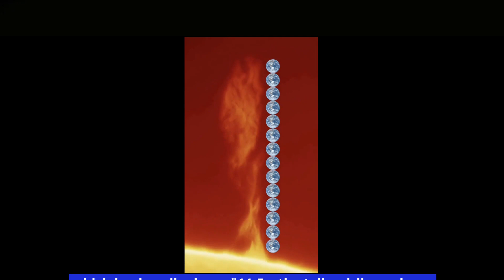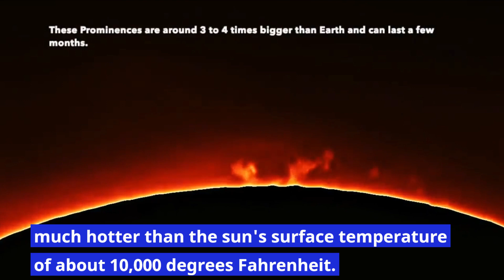Extremely large plasma tornado observed on the solar surface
Over the weekend, astronomers observed a solar storm on the sun that was roughly 14 times the size of Earth.

On March 17, NASA's Solar Dynamics Observatory (SDO) caught sight of the massive stream of solar plasma, which dissipated into space the next day.